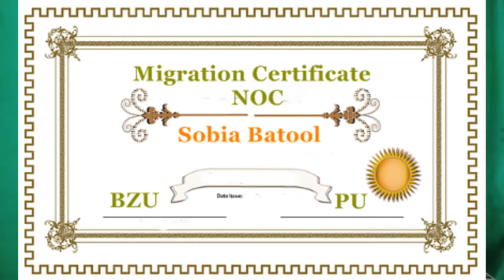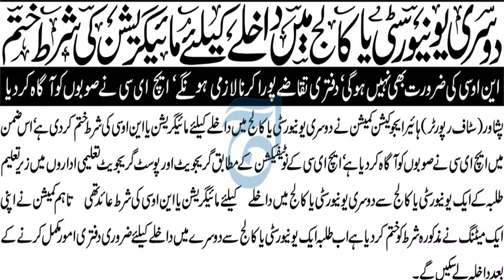Breaking-HEC Declares No NOC Will Be Needed For University Migration in Pakistan | SA Vlogs Family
HEC (Higher Education Commission) has announced officially that in future no NOC (No Objection Certificate) will be required for migration from one university to another within the Pakistan. Now you may apply for admission in any university without getting migration certificate issued by your current university. Watch details of this breaking news in this video of SA Vlogs Family.